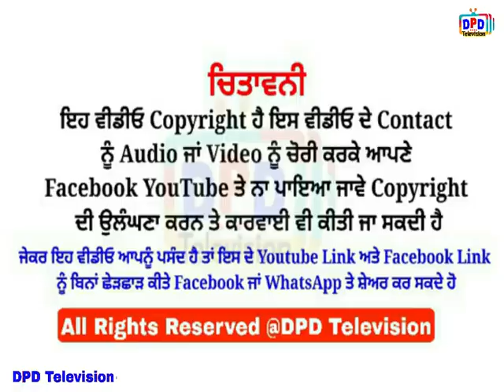Indgarh Vs Toot / ਮਾਲਵੇ ਦੀਆਂ ਨਾਮੀ ਟੀਮਾਂ ਦਾ ਮੈਚ / Daggo Romana 23 Dec 2011 / DPD Television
ਮਾਲਵੇ ਦੀਆਂ ਨਾਮੀ ਟੀਮਾਂ ਦਾ ਮੈਚ
ਇੰਦਗੜ੍ਹ Vs ਤੂਤ

Copyright Video / DPD Television
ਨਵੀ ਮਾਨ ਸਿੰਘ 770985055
ਵਿਸ਼ੇਸ਼ ਧੰਨਵਾਦ ਮੱਖਣ ਨਿਆਮੀਵਾਲਾ
ਟੀਮ ਮੈਬਰ ਵਿਕੀ ਭਾਈਰੂਪਾ , ਅਰਸ਼ ਬਾਵਾ

Anchor Navi Maan Singh ( Navi Sailbrah )
DPD Television

ਵਾਤਾਵਰਨ ਨੂੰ ਸਾਭ ਸੁਥਰਾ ਰੱਖੋ, पर्यावरण को स्वच्छ रखें, Keep The Environment Clean

ਨੋਟ :: ਕਿਸੇ ਵੀਰ ਕੋਲ ਪੁਰਾਣੇ ਮੈਚ ਪਾਏ ਹੋਣ ਤਾਂ ਸਾਡੇ ਨਾਲ ਸੰਪਰਕ ਕਰ ਸਕਦੇ ਹੋ CD, VCD ਕੈਸਿਟਾਂ ਹੋਣ 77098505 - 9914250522 ਇਸ ਨੰਬਰ ਤੇ ਕਾਲ ਕਰਕੇ ਦੱਸ ਸਕਦੇ ਹੋ ਧੰਨਵਾਦ